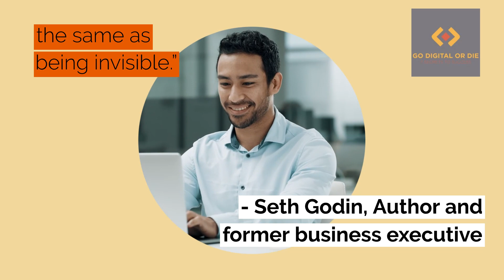Go Digital Or Die Book: Mastering The Digital Landscape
Transform your business in 18 months or less in any market condition using the principles outlined in this book ‘Go Digital or Die’
"Go Digital or Die: 7 Steps to Wildly Growing Your Business in 18 Months"
To learn about business growth principles outlined in the best business books, reserve your pre-launch copy of the book that will revolutionize your business, and don’t forget to order your free bonuses.

After leaving Spinnaker in 1986, he used $20,000 in savings to found Seth Godin Productions, primarily a book packaging business, out of a studio apartment in New York City. He then met Mark Hurst and founded Yoyodyne (named in jest after the fictional Yoyodyne in The Adventures of Buckaroo Banzai Across the 8th Dimension). After a few years, Godin sold the book packaging business to his employees and focused his efforts on Yoyodyne, where he promoted the concept of permission marketing

Yoyodyne, launched in 1995, used contests, online games, and scavenger hunts to market companies to participating users. In August 1996, Flatiron Partners invested $4 million in Yoyodyne in return for a 20% stake. At Yoyodyne, Godin published Permission Marketing: Turning strangers into friends and friends into customers. In 1998, he sold Yoyodyne to Yahoo! for about $30 million and became Yahoo's vice president of direct marketing.
In March 2006, Godin launched Squidoo. In July 2008, Squidoo was one of the 500 most visited sites in the world. By 2014, it was no longer considered financially viable and was sold to HubPages

Go Digital or Die: 7 Steps to Wildly Growing Your Business in 18 Months. To learn about business growth principles outlined in the best business books, reserve your pre-launch copy of the book that will revolutionize your business, and don’t forget to order your free bonuses.